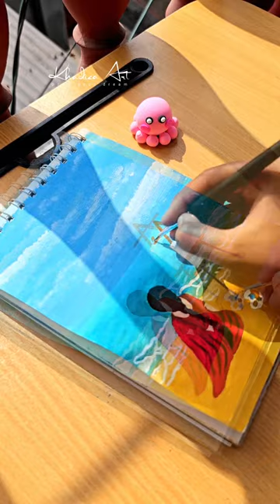Ocean view || jelly gouashe panting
Take ❤️